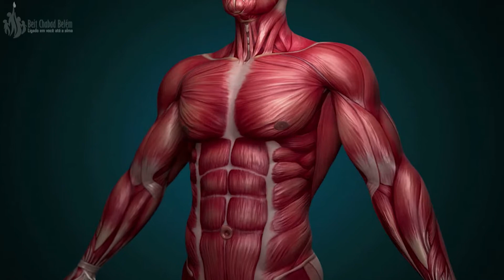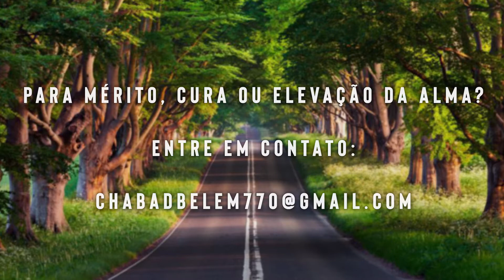Cortando a sucção do mau - td 116 - 16/adar 2